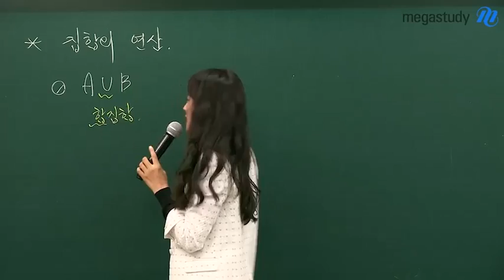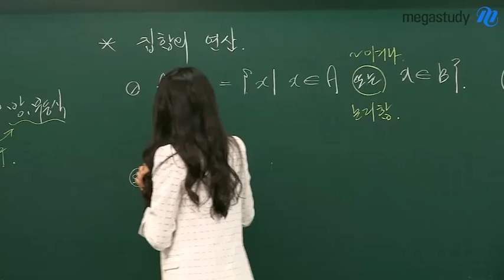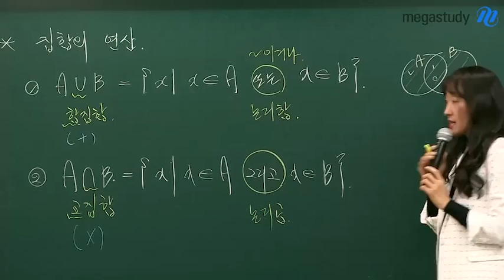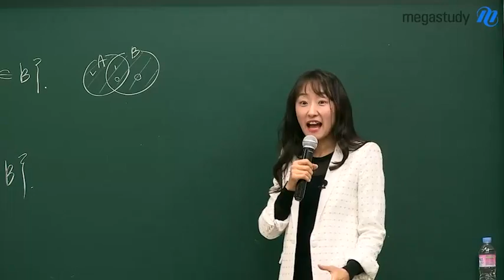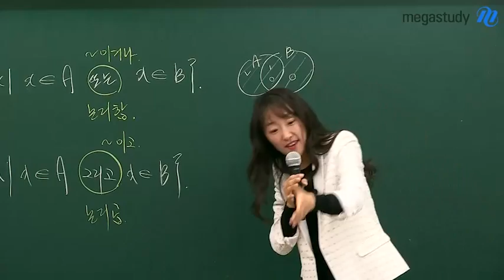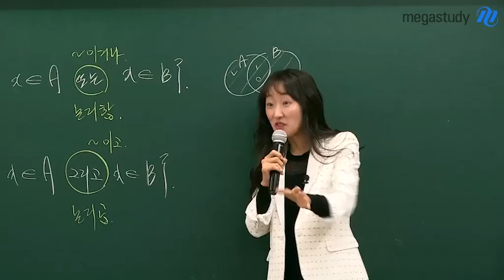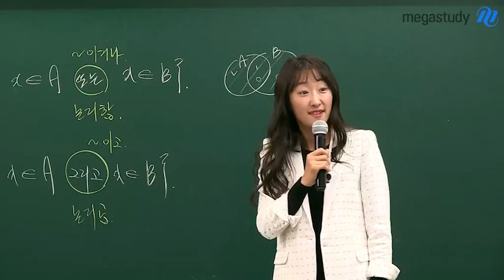[메가스터디] 수학 오르새쌤 - 문제에 나온 조건 하나하나가 모두 중요합니댜~!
딸에게 주려던 선물ㅠㅠ...ㅋㅋㅋ
수능 문제 출제의 비하인드 스토리
신기하지 않나용?ㅎㅎ

수학 오르새 선생님이 궁금하다면?